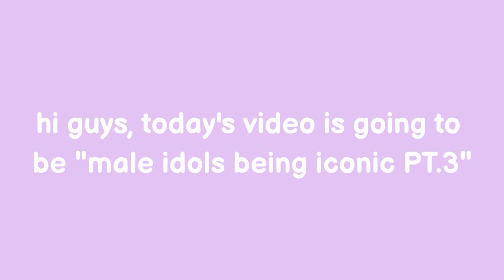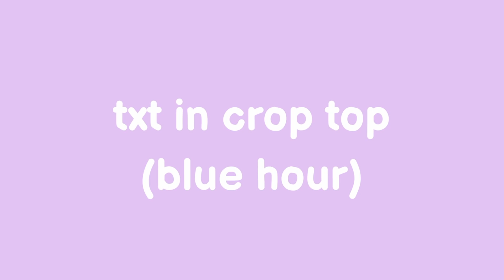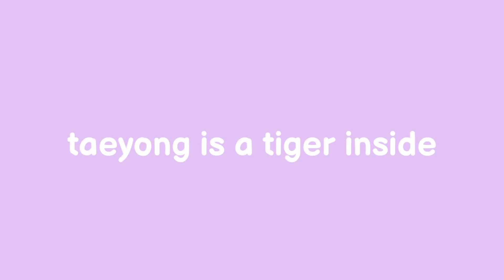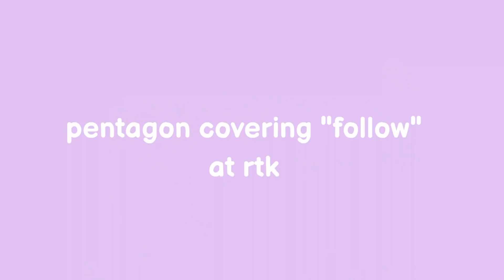male idols being iconic pt.3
FAQS
✧ my name?: bianca
✧ pronouns?: she/her
✧ edit: kinemaster and vllo
✧ age: im a minor
✧ ult groups: the boyz, twice, stray kids and dreamcatcher